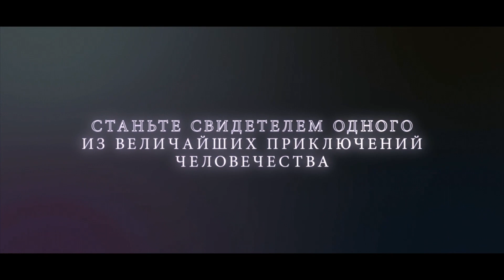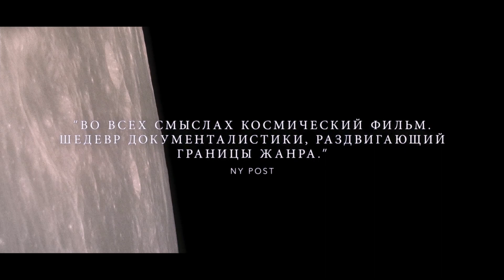АПОЛЛОН-11 Русский Трейлер #1 (Субтитры, НОВЫЙ, 2019) Базз Олдрин Документальный Фильм HD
APOLLO 11 ⁄ АПОЛЛОН-11 Официальный Трейлер #1 (НОВЫЙ, 2019)

СИНОПСИС ׃
Документальный фильм рассказывает о миссии пилотируемого космического корабля «Аполлон-11», под руководством командира Нила Армстронга, который в 1969 году совершил посадку на Луне. В фильм включены редкие кадры, интервью очевидцев и участников, доказывающие реальность произошедшего, подвергающаяся сомнению многие годы.

Фильм Режиссёра: Тодд Дуглас Миллер
➤ Актёры : Базз Олдрин, Джоан Энн Арчер, Джанет Армстронг, Джек Бенни, Джонни Карсон, Клиффорд Э. Чарльзуорт, Майкл Коллинз, Уолтер Кронкайт, Чарльз Дьюк, Линдон Джонсон
➤ Дата Релиза : 28 июня 2019 года (Россия).
➤ Жанр : документальный, история